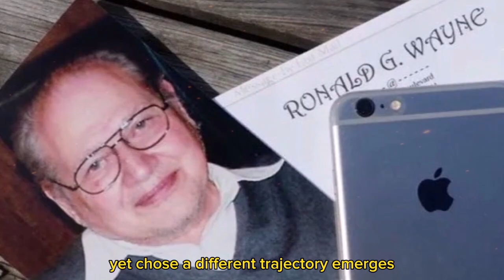10 Things You Didn't Know About RONALD WAYNE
Ronald Wayne is an American retired electronics industry worker and one of the co-founders of Apple Inc. Born on May 17, 1934, Wayne collaborated with Steve Jobs and Steve Wozniak in 1976 to establish Apple. Despite being an essential part of the company's early days, Wayne opted to sell his 10% share for a mere $800 just 12 days after the company was founded. His decision has since become one of the most notable instances of missed opportunities in business history. While Wayne's association with Apple was brief, his role in its founding is a significant part of the company's history.